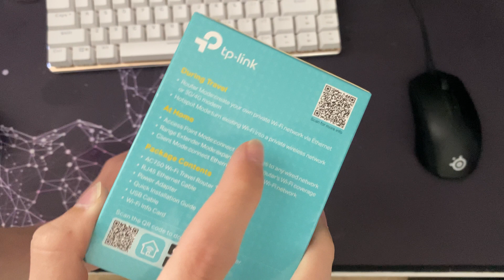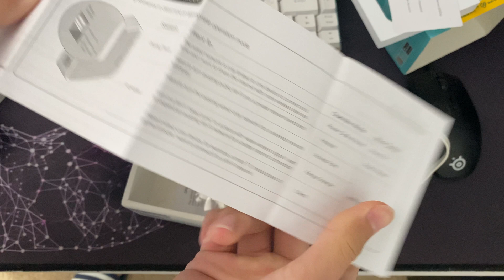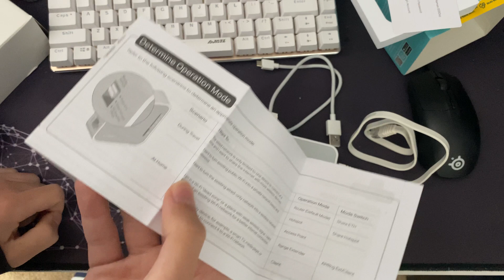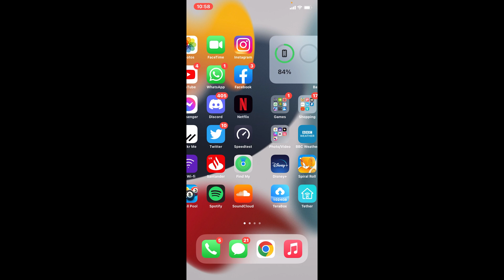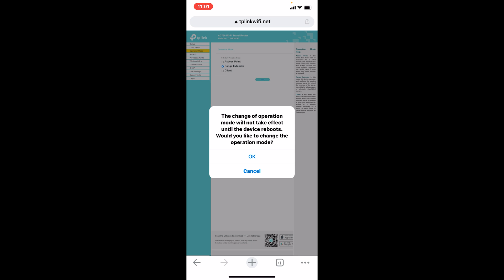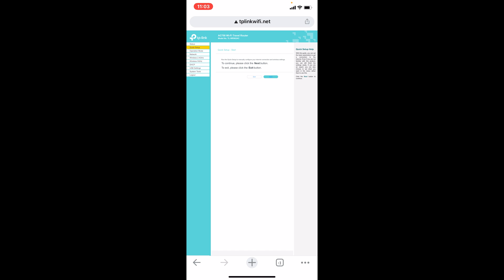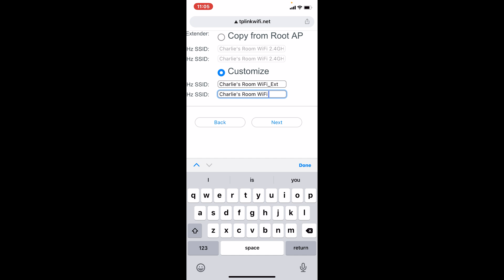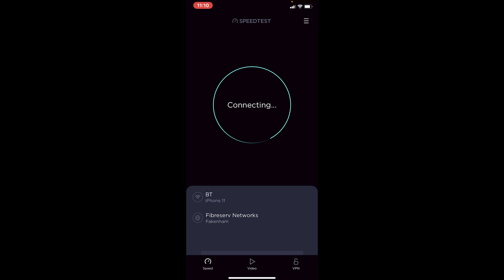TP Link AC750 Travel Router In Depth Unboxing, Setup and Review TL WR902AC